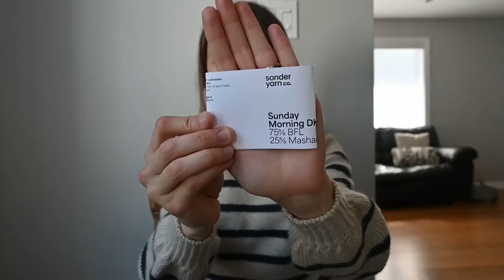Épisode 34 - Podcast tricot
Projet terminé :
Marinière Croisière - patron à venir cette automne
Laine utilisée : Sunday Morning DK de Sonder Yarn Co couleur Flat White et Cover to cover

Laines mentionnées:
Double sunday de Sandness garn, couleur That orange feeling
Mérino superwash et mohair de Yarn by Simone, couleur Jingle Bells
Antigone de De rerum natura, couleur lilas